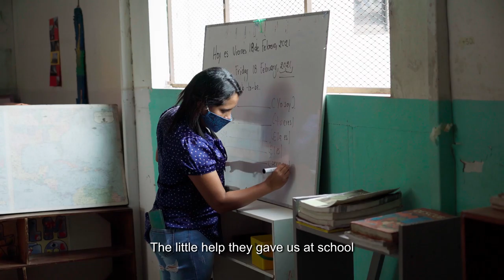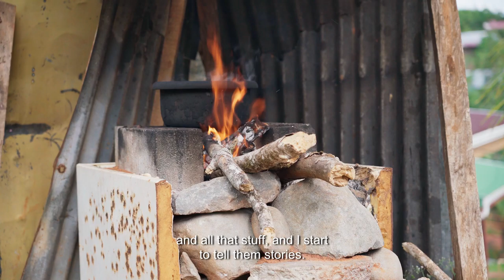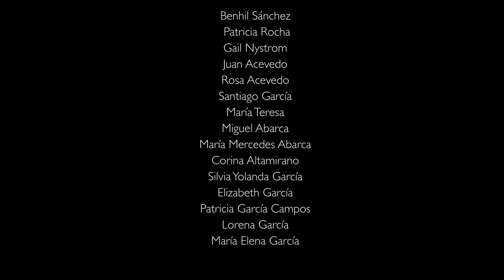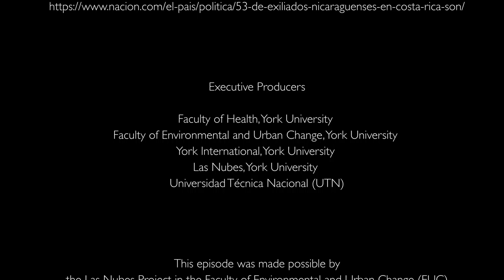"More Than Migrants" 2021 A Grounded Project Documentary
Following the screening, please join the panel discussion by using the link emailed to you or by joining the YouTube Livestream

More than Migrants (2021) follows the lived experience of nine people striving to make a new life for themselves and their families in Costa Rica. The stories told in their own words reveal the strength and resilience needed to overcome challenges to build a new home with dignity and well-being. The documentary offers viewers a deeper understanding of the lives of migrants and the complex issues they face. More than Migrants was directed by Felipe Montoya, with Mathieu Poirier as the academic lead.

This episode was made by the Las Nubes Project in the Faculty of Environmental and Urban Change (EUC) and the Faculty of Health (FoH) at York University in collaboration with the Universidad Técnica Nacional de Costa Rica and York Libraries and the financial support of EUC, FoH, York International and York Libraries.

About the Grounded Project
Grounded is a series of short documentaries filmed in rural Costa Rica on issues around environmental sustainability, biodiversity conservation, health, and human well-being, with the idea of revealing structural elements that constrain the pursuit of social and ecological wellbeing, as well as the opportunities that these grounded experiences offer for alternative ways of living.